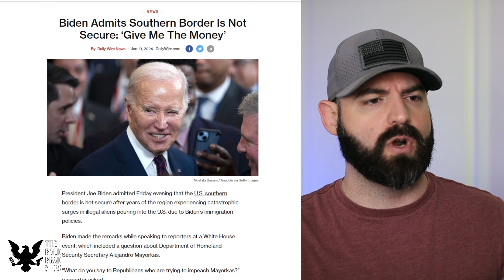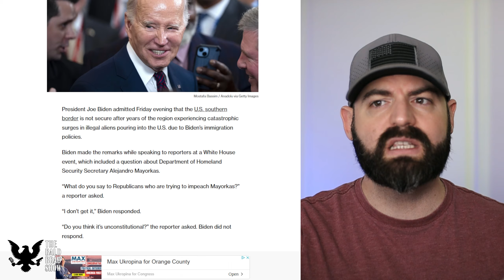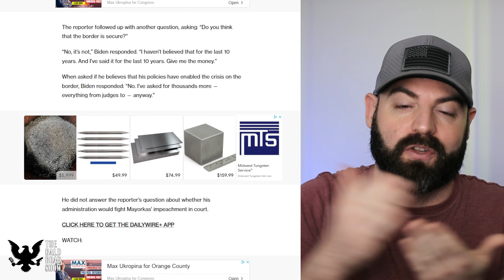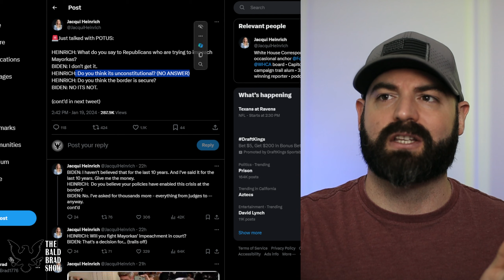Biden Admits It!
Biden admits it! President Joe Biden admitted Friday evening that the U.S. southern border is not secure after years of the region experiencing catastrophic surges in illegal aliens pouring into the U.S. due to Biden’s immigration policies.